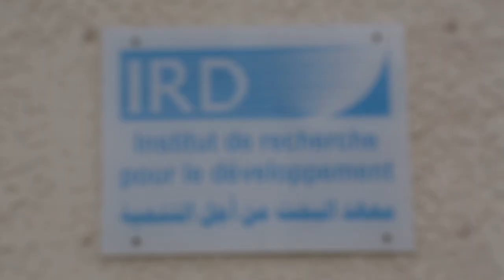Mission de Jean-Marc Châtaigner, Directeur Général Délégué de l’IRD, en Tunisie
Tunisie, le mardi 10 novembre 2015 : Lors d’une  cérémonie qui s’est déroulée en présence de SEM le ministre Tunisien  de l’enseignement supérieur et de la recherche scientifique Monsieur Chiheb Bouden, de SEM l’ambassadeur de France en Tunisie Monsieur François Gouyette , le Directeur Général Délégué de l’IRD Monsieur  Jean-Marc Châtaigner a procédé à  la présentation du nouveau représentant de l’IRD en Tunisie et en Algérie Monsieur : Olivier PRINGAULT .
Un protocole de signature de deux accords cadre et deux conventions de recherche a eu lieu avec des partenaires institutionnels Tunisiens : L’institut Pasteur de Tunis, la cité des sciences , l’Institut   National des Sciences Appliquées  et de Technologie (INSAT) et l’Université é de Carthage.
Le protocole s’est déroulé  dans le cadre de  l’inauguration des nouveaux  locaux de la représentation de l’IRD en Tunisie sise au 2, rue des sports à El Menzah 1, Tunis, Tunisie .